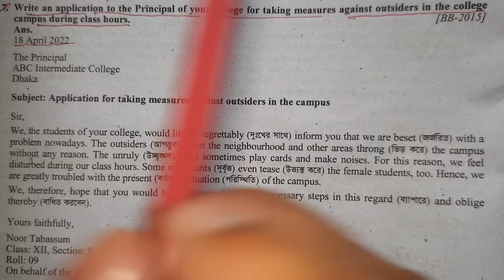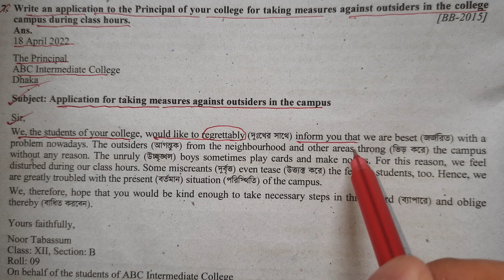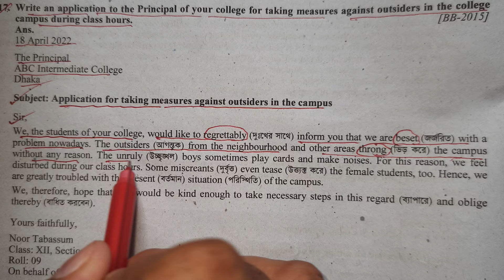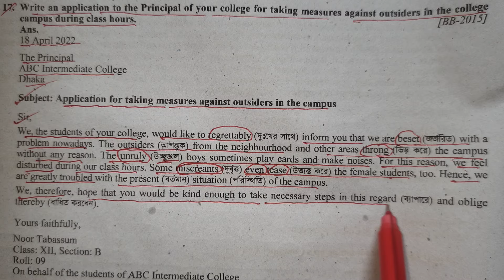Application for taking measures against outsiders in the campus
hsc english suggestion 2025
rifat academy
ssc english suggestion
hsc english suggestion 2024
suggestion
motivational video
ssc
hsc
shorts
motivation status
application writing
motivational
ssc aspirants motivational video
hard working
bpsc aspirants
english
motivation
ssc aspirants
inspirational video
science fair
application a science fair
science fair application
application permission arranging a science fair
application science fair
application
toiyebur rahman tuhin
ssc cgl study shorts video
virendra chauhan 03
uppcs level reasoning questions
mts level reasoning question 2023
mts level reasoning 2022
si level reasoning 2022
si constable level reasoning
uppcs level reasoning 2023
uppcs level reasoning 2022
uppcs level reasoning
upsc level reasoning 2023
upsc level reasoning question 2022
gd level reasoning
gk question 2022
ssc gd level reasoning 2022
ssc cgl level reasoning
@ pawan sahu
avadh ojha
ipsvibes
upsc motivational video
upsc motivational
study motivational
motivational quotes
motivational status
viral video girl
viral trending foryou
viral video
viral
trending song dj remix
trending viral
trending reels
trending song
trending
shorts video
shorts videos
ssc cgl aspirants🔥💯🎯😳
upsc aspirants
application writing shortcuts system
ssc 2024 english 1st suggestion
english paragraph suggestion ssc 2024
ssc english 2nd suggestion 2024
ssc english 2nd paper suggestion 2024
2024 english paragraph suggestion ssc
english suggestion ssc 2024
ssc 2024 english paragraph suggestion
english 2nd paper suggestion ssc 2024
ssc 2024 english 2nd paper suggestion
ssc 2024 english 2nd paper suggestions
ssc 2024 english suggestion
aajkagyan
application writing lakhar right niyom
application writing likhar niyom
writing shortcut application
write application
hsc english application
ssc english application
upsc aspirants motivational
applicationstrategies
ssc cgl aspirants
ssc cgl
motivation video
best motivational video for students
motivational story
motivational video for students
motivational videos
hindi motivation
deepak daiya motivational video
application writing || multiple application || application writing shortcuts system ||
motivational video in hindi
motivational speech
best motivational video
hsc english
ssc english
hsc suggestion english
ssc suggestion english
hsc application
ssc application
hsc suggestion application
ssc suggestion application
english suggestion
hsc english 2nd paper suggestion
hsc english 1st paper suggestion
ssc english 2nd paper suggestion
ssc english 1st paper suggestion
১টি email এর মাধ্যমে
email writing
email writing shortcut
how to write email
hsc suggestion
ssc suggestion
letter লেখার কৌশল
১টি letter এর মাধ্যমে
english letter
how to write letter
hsc english letter
hsc letter
ssc english letter
ssc letter
hsc english cv
ssc english cv
english cv writing
cv writing
how to write cv
summary লেখার কৌশল
summary লেখার নিয়ম
shahin sir
ayman
munzerin
gk
summary writing
english summary writing
english summary
how to write summary
memorization
memory power
fundatube
study more in less time
study smart
neet motivation
best study strategy for students
class 11
class 9
upsc motivation
prashant kirad
shobhit nirwan
neet
jee
class 12
class 10
average to topper
study motivation
strategy to study
study
upsc
ytshorts
siblings
sister
brother
brother sister
cute
funny
sad
emotional
crying